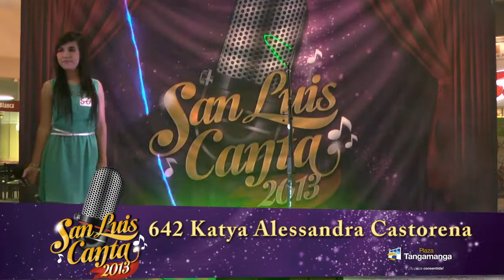642 Katya Alessandra Castorena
San Luis Canta 2013.